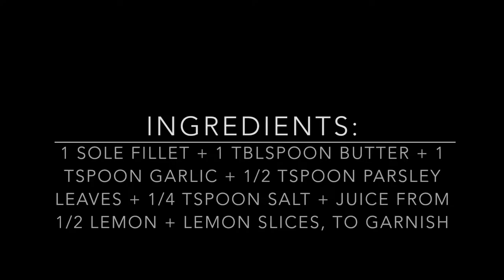Day 231 - Lemon & Herbs Sole Fillet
Day 231. Yum. This one turned out so good that the kids ate it all. A dream come true! And it was so easy to prepare. More like this, please. And thank you! ;-)